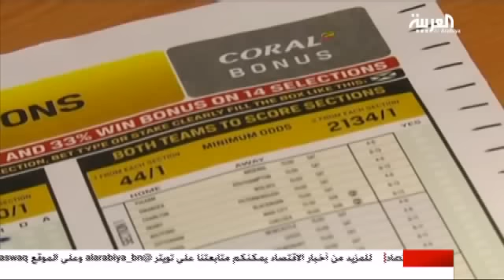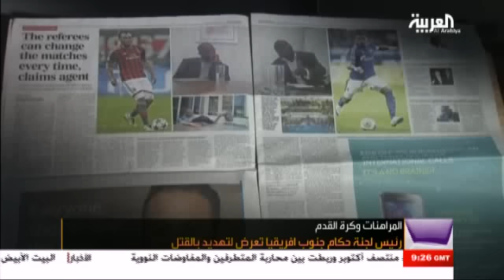في المرمى 6 نوفمبر 2014 - الجزء الثاني FIL MARMA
متابعة قضية المراهنات حول مباراة الهلال وسدني الأسترالي في نهائي دوري أبطال آسيا